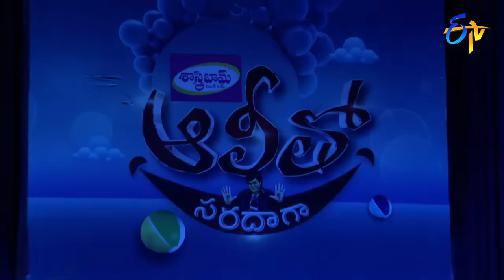Alitho Saradaga | 1st October 2018 | Prabha (actress) | ETV Telugu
Ali tho Saradaga is a celebrity chat show with fun and nostalgia ! ALI…The name itself creates Laughter. The Star comedian of Tollywood entertain  with his ‘Ali Mark’ comedy.